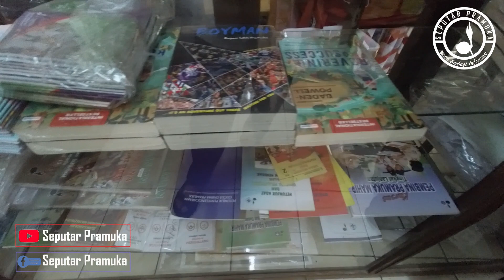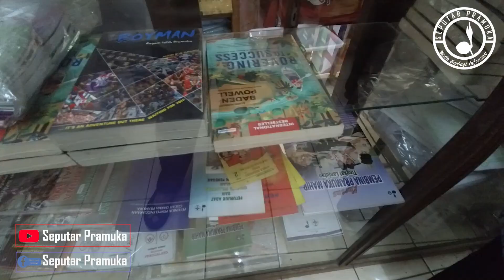Tak Perlu Khawatir, Atribut yang Belum Lengkap Bisa Dibeli di Toko Jambore, Bumi Perkemahan, Cibubur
Tersedianya Toko Jambore, merupakan salah satu pelayanan yang diberikan kepada peserta Jambore Nasional XI 2022 di Bumi Perkemahan, Cibubur, Jakarta.
Toko Jambore menjual aneka kebutuhan Pramuka selama mengikuti kegiatan dimaksud.
Mulai dari tenda dan kelengkapan berkemah, seragam Pramuka dan atributnya, plakat dan souvenir hingga buku- buku Pramuka.Toko Jambore berada tak jauh dari Patung Jenderal Soedirman menunggang kuda.